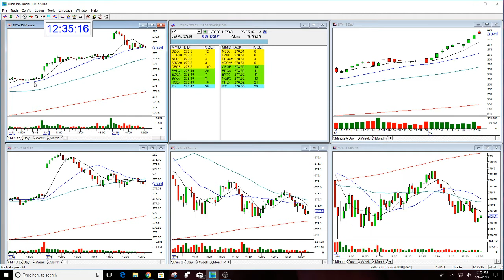SPY MARKET REVIEW-1-16-2018